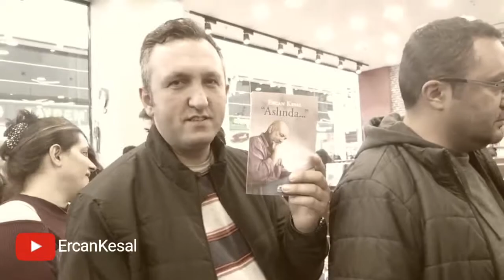ERCAN KESAL -- İmza günü -- 03.03.2018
Kaynak : Ekrem Kanbur